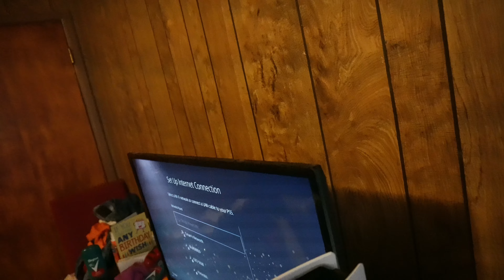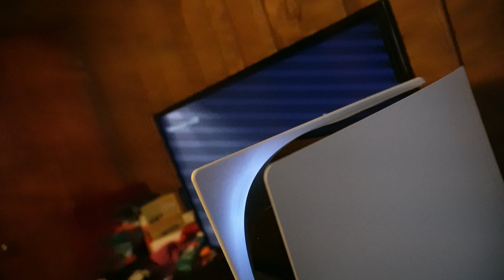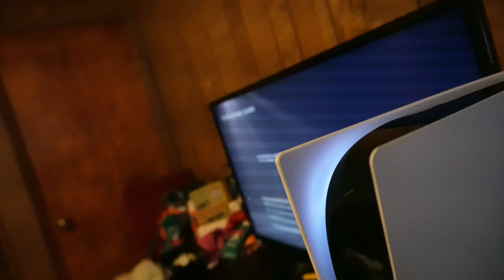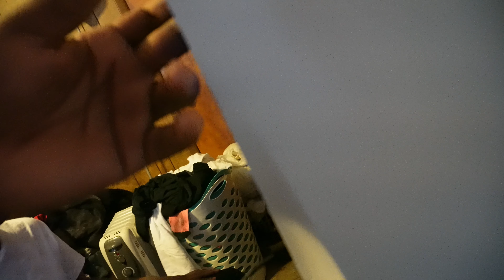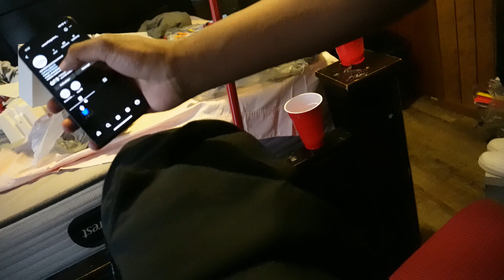BUYING MY BROTHER THE PS5 SO (EMOTIONAL😭)